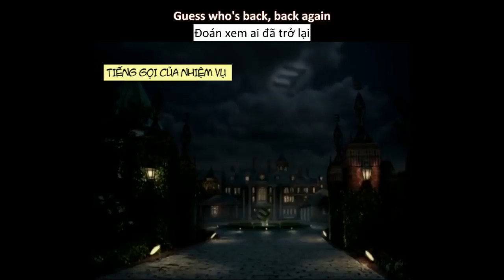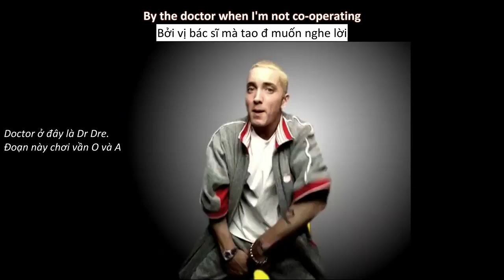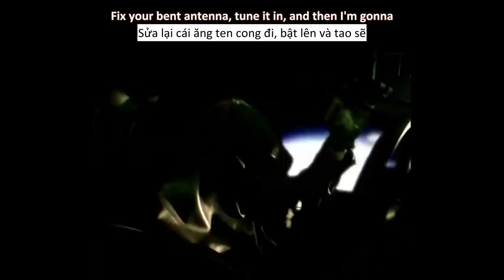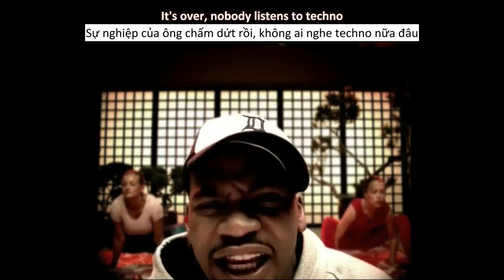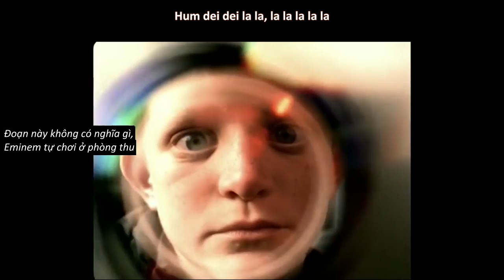[Vietsub] Eminem | Without Me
Without me điển hình cho việc chơi rhyme thiên tài của Eminem: vần o và a này, ence và ent này, ee này. Cả lời và video cũng có nhiều chỗ liên quan đến phim Batman và cách thể loại siêu anh hùng.

1. Two trailer park girls go 'round the outside: Lấy từ câu “Two Buffalo gals go round the outside” của Malcolm McLaren – người da trắng tiên phong trong hip hop. Trailer park là khu ở cho các ngôi nhà di động, thường dành cho người da trắng nghèo, thất học, tệ nạn.
Trailer park girl (chick): người đàn bà da trắng, trải đời, có nhiều con, làm việc chân tay để kiếm sống và đôi khi có khao khát tình dục quá mức. Eminem sống trong trailer park với mẹ - bà Debbie. Trong 8 Mile, Debbie chính là một trailer park chick.
Go round the outside: Nghĩa 1, điệu nhảy country khi nhảy theo hình vuông. Nghĩa 2, oral sex.
Cũng có thể ám chỉ tới một bài hát của Canibus – người từng beef với Eminem (Canibus is coming for y'all ‘round the outside, 'round the outside, 'round the outside”).
2. A little bit of me mixed with some hard liquor: nhân cách Slim Shady chỉ là kết quả của Marshall khi say rượu phê thuốc mà mọi người lại mong muốn, điều này làm Em thấy mình là đồ vô dung (chopped liver). Câu này cũng ám chỉ một bài của Canibus (A little bit of weed and some Hennessy).
3. Ms Cheney, tức vợ Phó tổng thống Dick Cheney năm 2002. Với tư cách Đệ nhị Phu nhân, bà quan tâm đến vấn đề sử dụng ngôn từ bạo lực trong các ca khúc nhạc Pop, và đặc biệt phê bình Eminem. Eminem đáp trả bà rằng, hãy quan tâm đến ông chồng của bà nhiều hơn, vì Dick Cheney bị đau tim 4 lần từ năm 2000 đến khi bài hát này ra mắt.
4. FCC (Uỷ ban Truyền thông liên bang) censor (tức kiểm duyệt) lời bài hát của Eminem, edit các từ bậy và cấm phát trên MTV. Vậy nên trong bản gốc, câu trước “come on and dip, bum on your lips” là câu chửi chú tự censor hết từ bậy. Chú chửi rằng Tom Green còn làm ra nhiều hành động kinh tởm hơn Em nhiều mà vẫn được phát (giả vờ phịch một con nai sừng tấm – cảnh trong Just Lose It). Câu sau (trong bản không kiểm duyệt) chú tuôn một lố từ bậy: “Fuck that! Cum on your lips and some on your tits”.
5. Debbie: Mẹ của Eminem kiện chú 10 triệu đô về tội mạ lỵ/phỉ báng.
6. Limp Bizkit: Ban nhạc rap+rock. Thành viên Fred Durst từng là bạn của Eminem, nhưng đã trở mặt thành thù và beef với nhau.
7. Moby: một nhà sản xuất nhạc, vào Grammy năm 2001, nói rằng: “Dù tôi tôn trọng quyền tự do ngôn luận của Eminem, anh ấy là một kẻ ghét phụ nữ, ghét người đồng tính, phân biệt chủng tộc, kì thị người Do Thái và Ả rập. Dù tôi 33 tuổi thì hiểu, nhưng tôi không tưởng tượng nổi nếu một đứa trẻ 8 tuổi sẽ coi đây chỉ là trò đùa.” Thực ra năm đó, Moby 35 tuổi, nên Em diss Moby là gay. Sau đó, Moby cảm ơn Eminem vì đã cho Moby được biết tới miễn phí.
8. Chris của N’Sync: Tra google chú này đi, kiểu tóc của Lil Pump là từ hồi của chú này (trừ việc nó không cầu vồng).
9. Prince: ca sĩ, nhạc sĩ nổi tiếng, nhà cách tân trong âm nhạc. Từ khi đổi tên mình thành một ‘biểu tượng’ (các ký hiệu) không đọc nổi, sự nghiệp của ông đã thành công và trở thành một ‘biểu tượng’ của âm nhạc Mỹ.
10. Elvis Presley: Khi Elvis lần đầu đứng trên sân khấu và hát Rock n Roll, người ta coi nhạc của ông là thứ xấu xa đồi bại. Eminem so sánh mình với Elvis, người da trắng đi làm nhạc của người da đen.
Mọi người có thể xem show này: Người cao tuổi react với Eminem. Một video rất hay.

Trans by me. Please do not re-up.